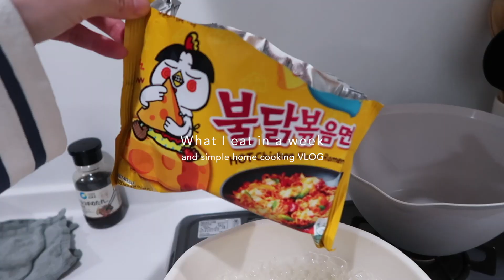VLOG｜平凡な夜ご飯。Sta. @渋谷、ピスタチオクリーム、プルダックポックンミョン カルボナーラ風🐥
1月のある一週間。
渋谷Sta. のメニューをお家で再現したり、ミスドに行ったり、韓国激辛麺を食べたり。その週末は、プチ断食をして大根スープを食べたりして過ごしました。1月出会ったおいしい、良い食べ物。
シンプルホームクッキング👩🏻‍🍳

それと、エンディングを挿入してみました😉
ゆるりとした動画なので、作業用にでもご活用ください🌱

#01:07 Sta.@渋谷
#04:27 夜ご飯
#06:09 プルダックポックンミョンつくる
#07:15 渋谷さんぽ
#10:22 夜ご飯：大根うめながし

🍐PRODCT
#04:44 DEAN & DELUCA ピスタチオクリーム